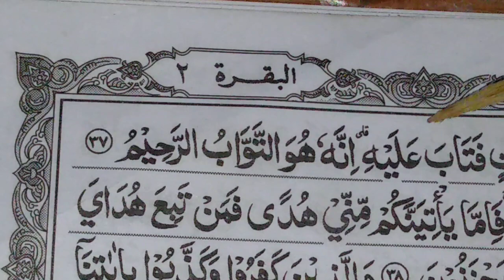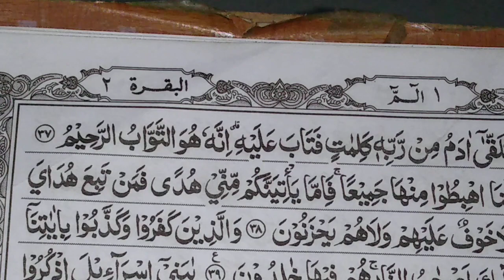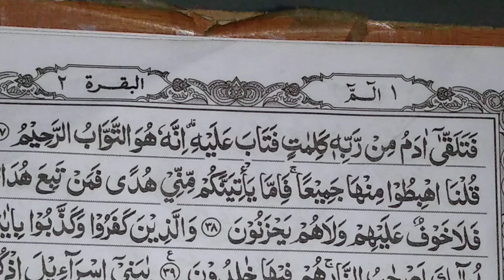29# belajar baca Al-Qur'an di eja pelan pelan || surat albaqarah ayat 37